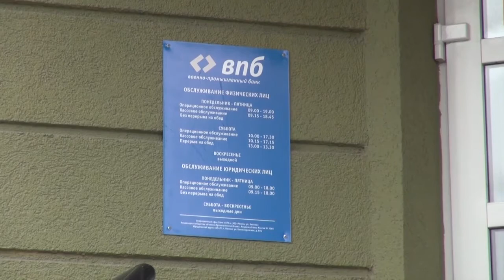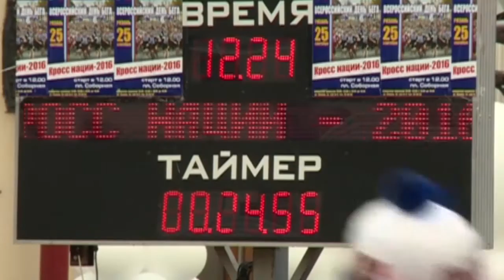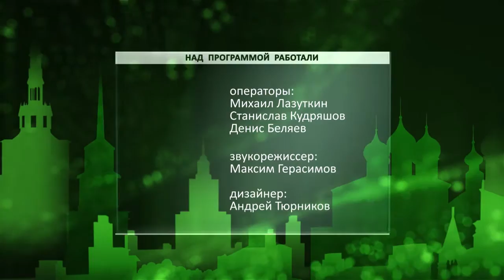День города - новости Рязани 26.09.16